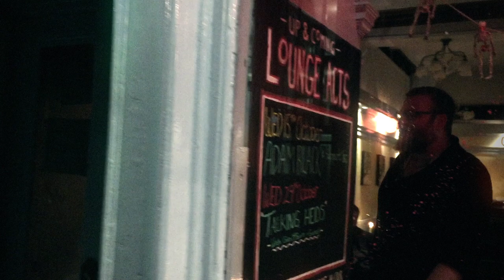Beware of Zombies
Short Film we made one night when we were tipsy. Nuff said